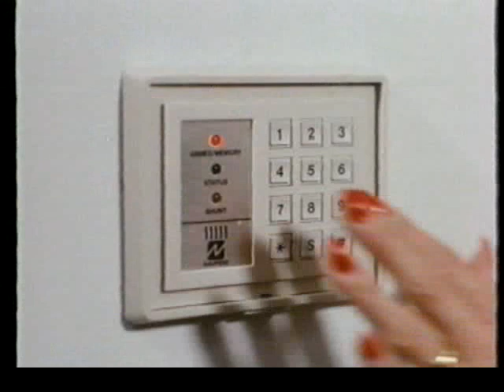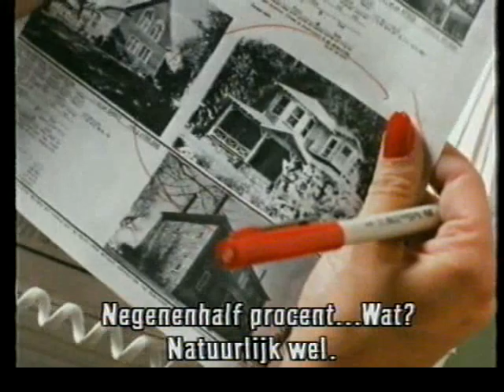The People Across the Lake (1988) P1